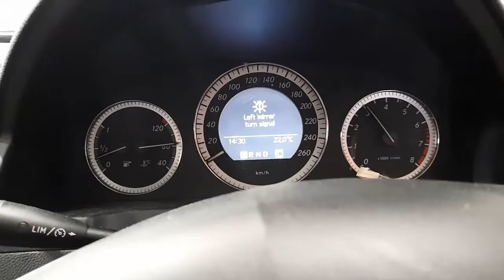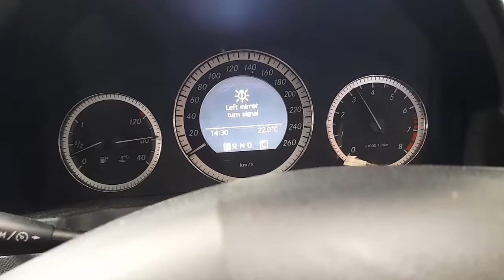WRECKING 2009 MERCEDES BENZ C CLASS 1.8L PETROL AUTO C31705